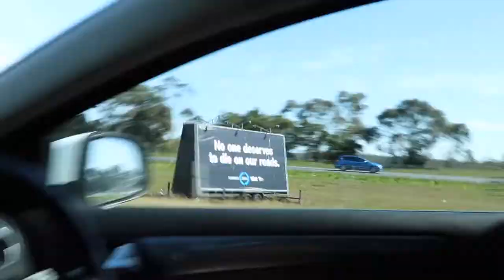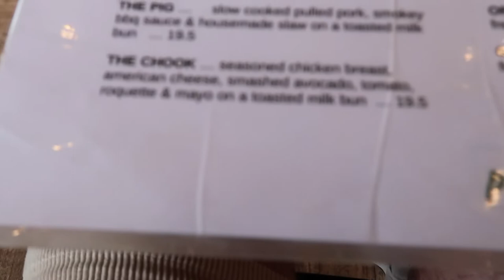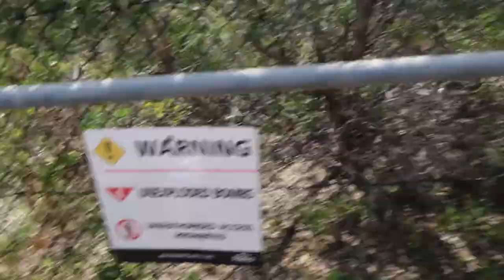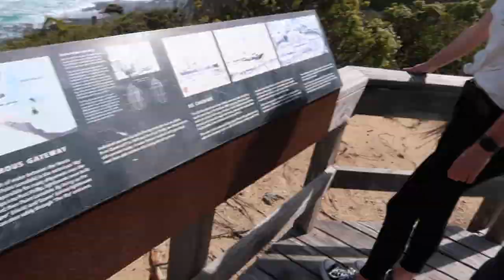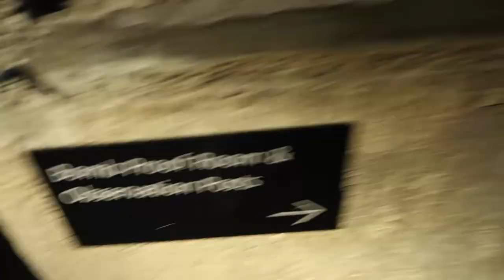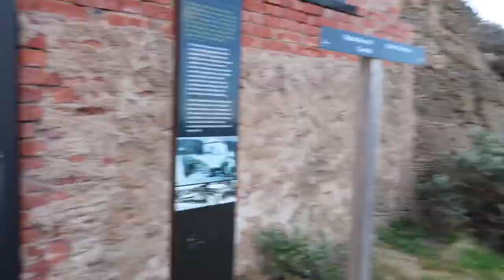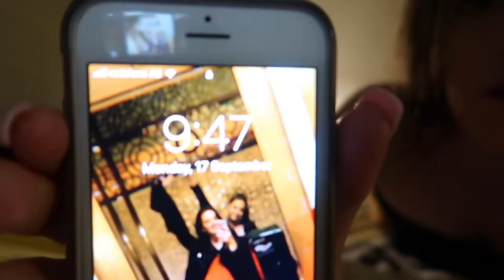Milly's Birthday Weekend Vlog | Dinner, Drinks, Presents and Roadtrips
HI EVERYONE

We're back from that massive break we took, Milly has finished exams and University for the year so we are planning on uploading as regularly as possible!!

Hope you enjoyed coming along on Milly's birthday weekend :)

We will see you very soon xx

lols